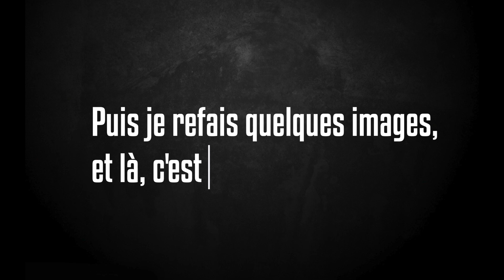HDR68 Umarex : premier test de tir et premier problème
Gros problème avec mon HDR68 de chez Umarex ! Je vais être obligé de le retourner ! Dans cette vidéo, je vous explique ce qu'il s'est passé lors ma première séance de tir où je faisais un premier test du HDR68 avec billes caoutchouc et billes acier Devastator, ainsi qu'une comparaison de puissance avec le HDR50. Laissez un commentaire pour me dire si vous aussi avez connu un souci avec votre HDR68, soit comme le mien (le gaz qui s'échappe dès la percussion de la cartouche CO2) soit un autre problème, plus ou moins important.

La vidéo où je teste le HDR68 après sa réparation et où je donne de précieuses informations sur les munitions et l'entretien

J'ai acheté mon HDR68 chez Arprotech (qui n'est évidemment pas en cause dans le problème évoqué), où il est en vente à 139,99€ en ce moment

Pour découvrir la marque de boissons énergétiques 9mm, allez et, au moment du paiement, entrez le code STEP@RL2022 qui vous permettra d'obtenir une réduction de 15% sur plusieurs produits (offre valable jusqu'au 30 septembre).